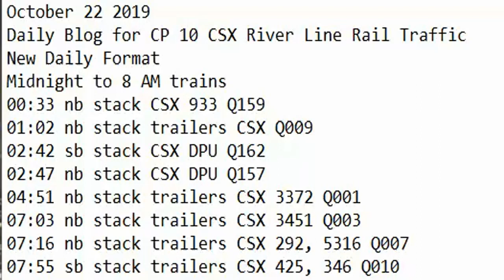October 22 2019 Trains Midnight to 8 am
00:33 nb stack CSX 933 Q159
01:02 nb stack trailers CSX Q009
02:42 sb stack CSX DPU Q162
02:47 nb stack CSX DPU Q157
04:51 nb stack trailers CSX 3372 Q001
07:03 nb stack trailers CSX 3451 Q003
07:16 nb stack trailers CSX 292, 5316 Q007
07:55 sb stack trailers CSX 425, 346 Q010